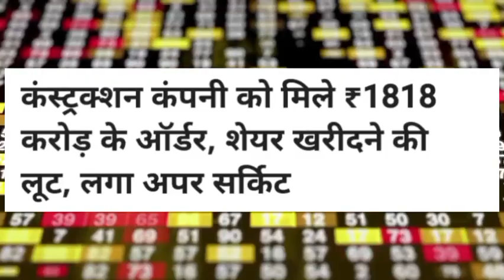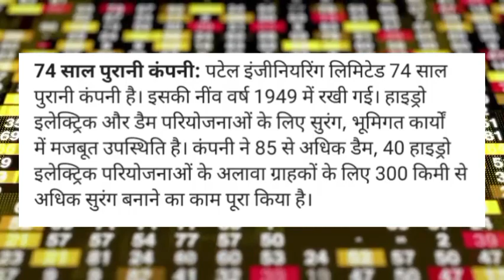Patel Engineering share latest news today! Patel Engineering share news